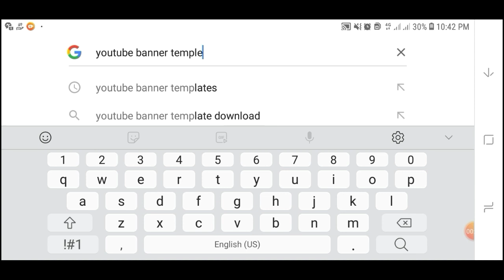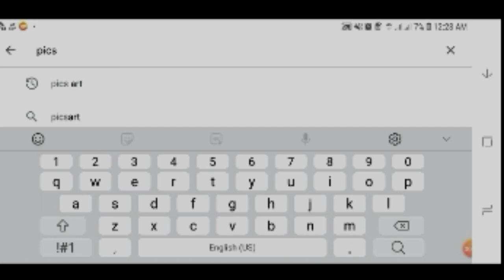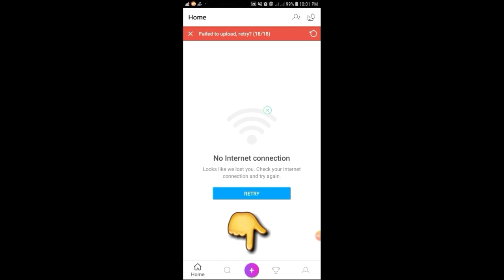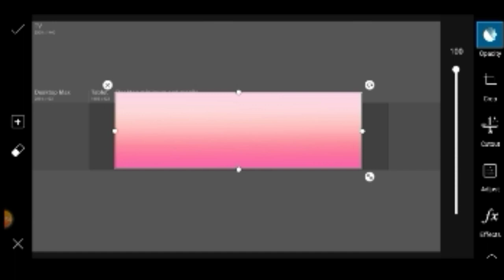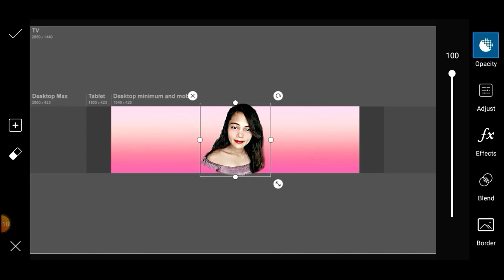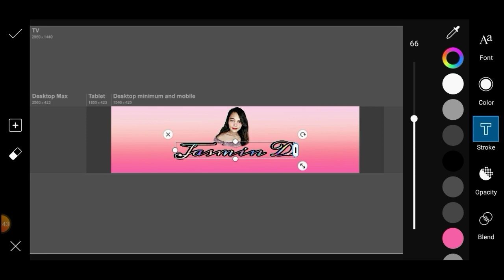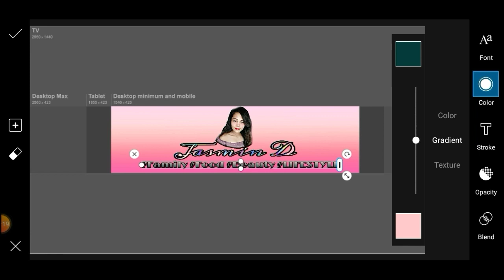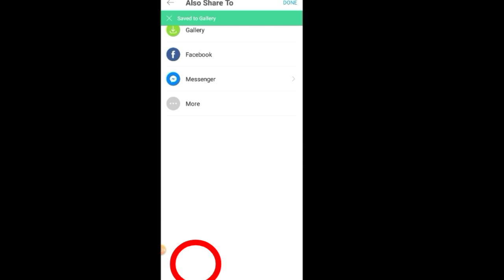Paano Gumawa ng Youtube Banner or Channel Art |How to Create Youtube Banner or Channel Art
Click link para sa lahat ng
youtube tips💡